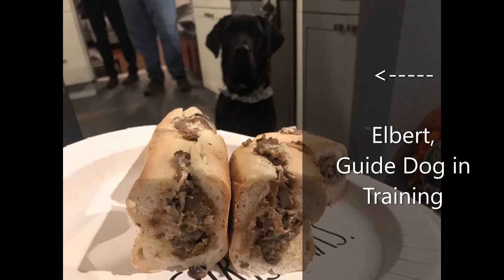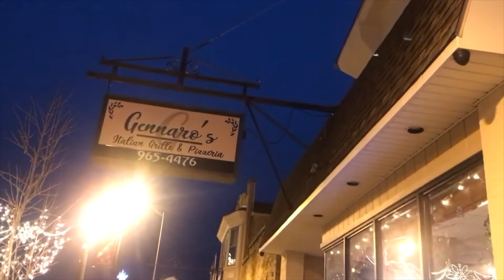Is the Best Philadelphia Cheesesteak at Gennaro's Italian Grille & Pizzeria?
Philadelphia Cheesesteak Adventure at Gennaro's Italian Grille & Pizzeria, 126 Philadelphia Ave, Egg Harbor City, NJ.  Scored 88/100.

Different cheesesteak #986 in the last four years.  Guest eaters oldest daughter Jordan hosting Amigo Dan and his Posse.  This was the surprise favorite of Amigo Dan’s Posse.  When I unwrapped it, it didn’t look like much.  I saw a lot of roll.  I would have liked more meat but it was $8.50.  The meat did have a lot of flavor.  A sturdy roll and a lot of flavor made this the Posse’s favorite.

Drive TO 1,000!  986 Different cheesesteaks eaten in the last 4 years.  I’ll be at a 1,000 different cheesesteaks by the end of the year.  I love guest eaters, DM me to join me.  Actually, I will join you at your favorite spot.